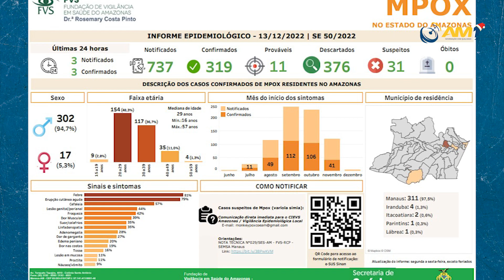AM registra 89 novos casos de Covid e 3 novos casos de varíola dos macacos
Legenda: As informações são atualizadas diariamente e estão disponíveis no site da FVS-RCP.